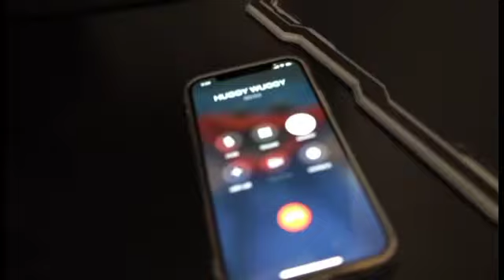CALLING ADACHI AT 3AM (GONE WRONG)